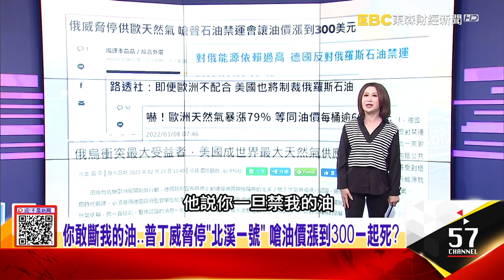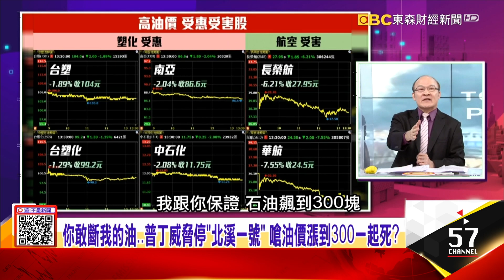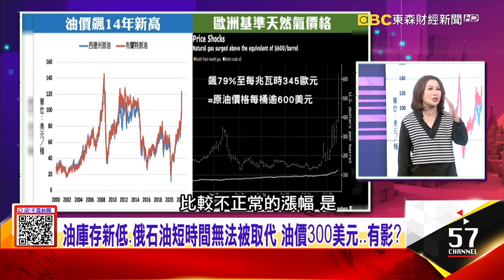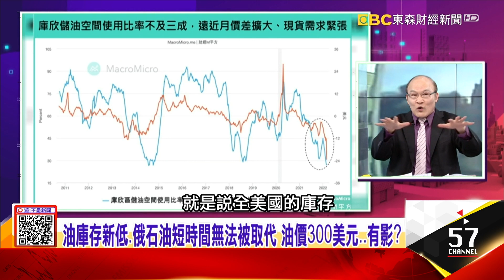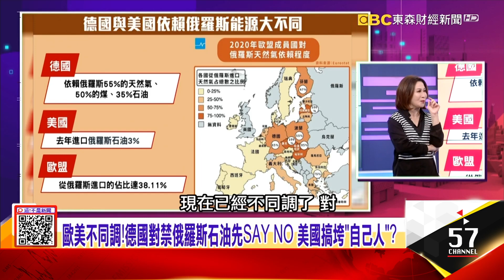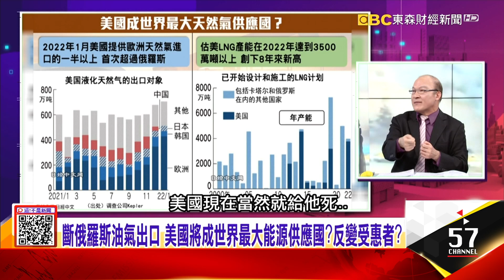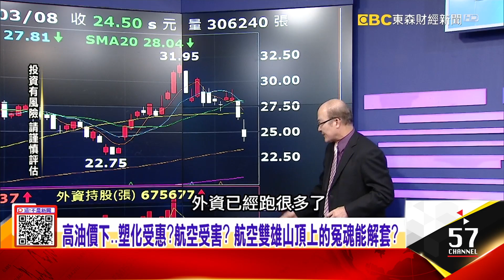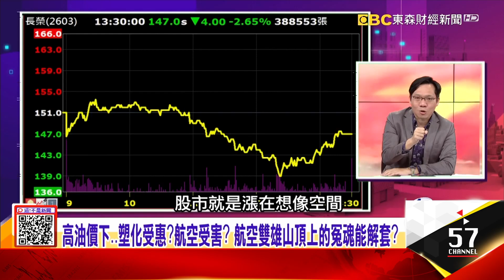油庫存新低、俄石油短時間無法被取代 油價300美元…有影？歐美不同調！德國對禁俄羅斯石油先SAY NO 美國搞垮「自己人」？ -【這！不是新聞 精華篇】20220308-2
油價飆高、美人民快加不起油？ 1970年「停滯性通膨」災難將來？
油庫存新低、俄石油短時間無法被取代 油價300美元…有影？
歐美不同調！德國對禁俄羅斯石油先SAY NO 美國搞垮「自己人」？